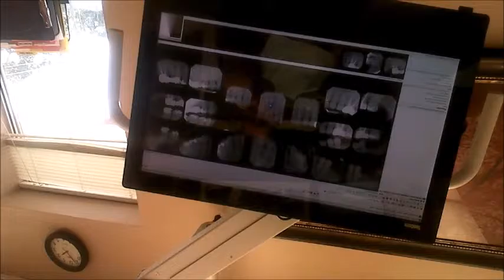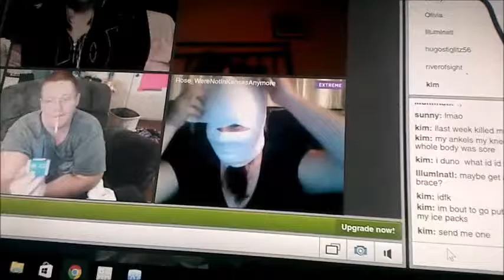getting a ROOT canaL